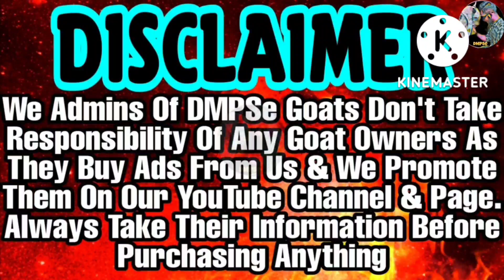Sabse Saste Me Kota Kids Available | Bas 8,250 me !!!!!